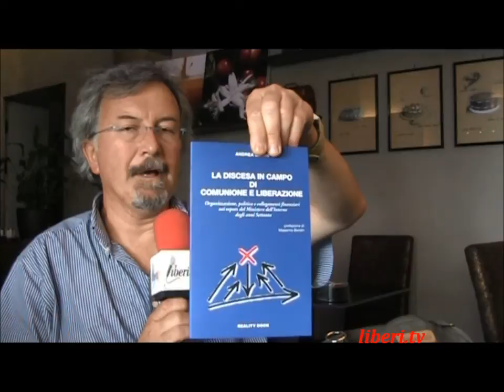"La discesa in campo di Comunione e Liberazione" di Andrea Maori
Conversazione con Andrea Maori, autore del libro "La discesa in campo di Comunione e Liberazione" Editore Reality Book.

Dalla prefazione di Massimo Bordin:

"La storia raccontata attraverso le carte di questura è un terreno scivoloso, perché spesso i confidenti gonfiano i fatti di cui sono venuti a conoscenza e l'autorevolezza -- e talvolta il nome -- delle loro fonti. Tutto ciò per monetizzare al meglio le loro un po' miserabili prestazioni. È il caso delle polemiche su Silone o sull'archivio Mitrokhin. In certi casi l'ufficialità delle carte protocollate non è garanzia di attendibilità assoluta, tutt'altro. In questa ricerca di Andrea Maori su Comunione
e Liberazione nelle carte del Viminale, non si rischia di scivolare. Siamo in una fase ancora preliminare. L'occhiuta macchina burocratica del ministero di polizia inquadra l'oggetto ancora misterioso. La faccenda è in realtà un po' ridicola. Sarebbe bastato proporre alcuni articoli e saggi di qualche poli tologo sul neonato movimento. Non mancavano neanche all'epoca ma forse gli uffici incaricati non sapevano bene dove cercare. E poi il burocrate committente ha da sempre e per motivi insindacabili poco tempo, vuole il succo della questione. Gli interessi del Viminale concernono l'ordine pubblico. E il problema in questione è che a metà degli anni '70 la comparsa di un nuovo gruppo giovanile cattolico determina tumulti nell'ambiente scolastico e universitario, perché le sue uscite pubbliche vengono sistematicamente fatte oggetto di aggressione da parte dei gruppi dell'estrema sinistra dell'epoca. Chi sono questi? Come sono nati, chi finanzia il nuovo gruppo? (...)"